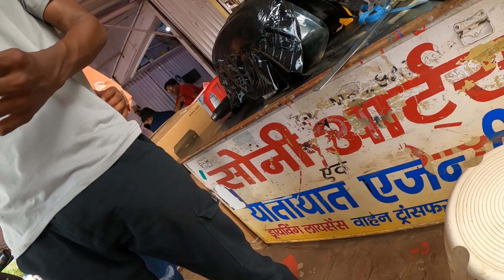Pulsar 220F Modified//Neon Green and Black Wrap